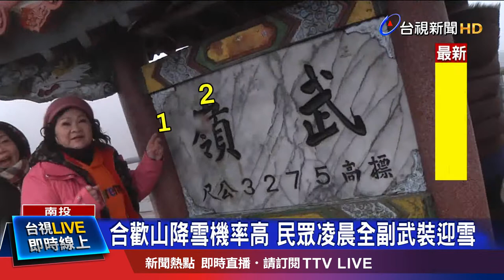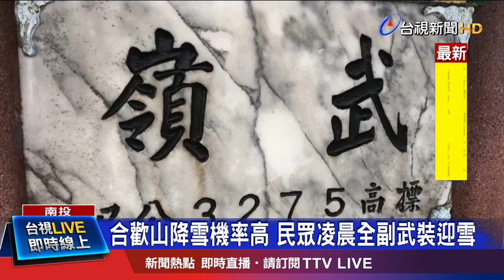"絕緣被覆罩"跑入粉塵遇雨水 釀爆炸起火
花蓮吉安鄉今天（７）凌晨，驚傳有電線桿爆炸！警消獲報，有電線桿不斷竄出火光，到場戒護，沒多久就發生爆炸意外，當下一片白光和劇烈聲響，場面相當驚險。爆炸後也導致當地住戶停電一個小時半，清晨5點才恢復正常供電，所幸整起事件沒有人員傷亡。